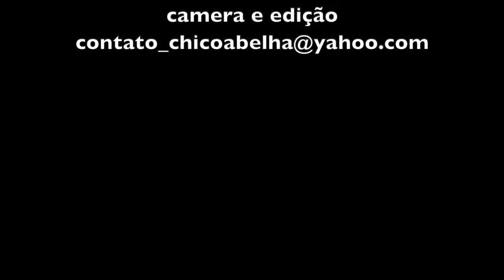O ARMAZÉM DO DÉ - DELFIM MOREIRA MG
"Antes eu vendia batatas e cebolas, não pagava nenhum imposto, mas depois do Collor passei a vender de tudo no armazém pra poder pagar os impostos."